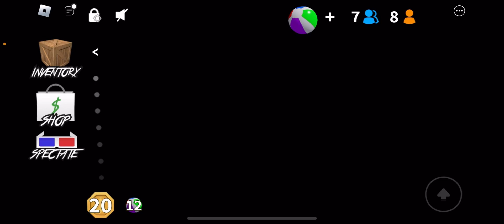MM2 gameplay (but with my friends)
7/14/24:
VGP has been caught for being a pedophile and zoophile. So he is not with us anymore. 🚬🚬🚬

9/18/24:
EMD has been caught for trying to meet up with 2 minors (16 and 14), makes him a pedophile. EMD is not with us anymore. 🚬🚬🚬🚬